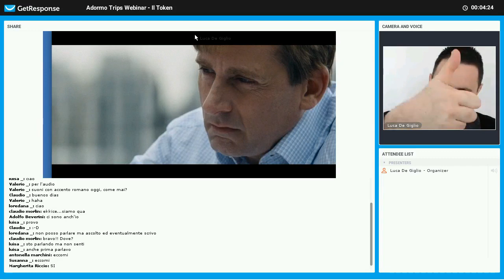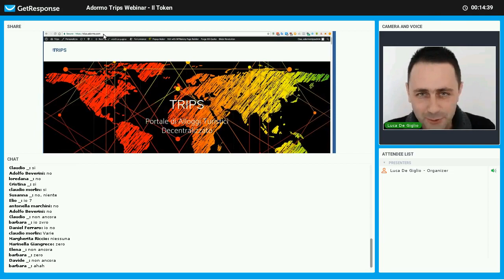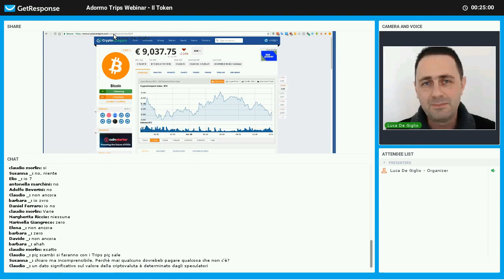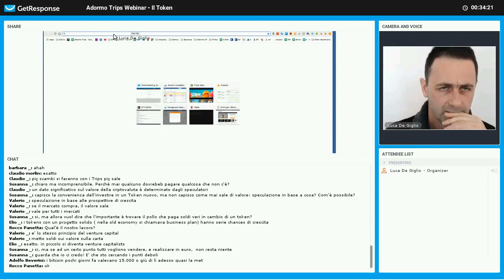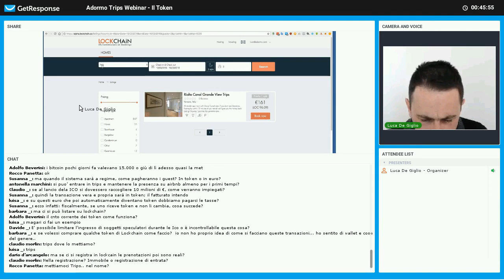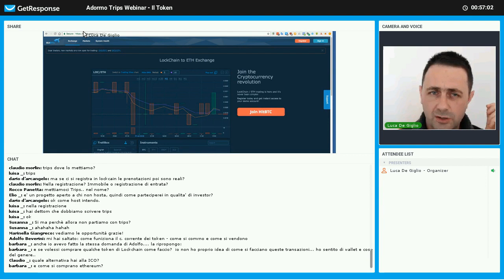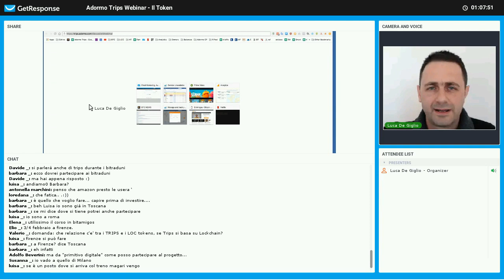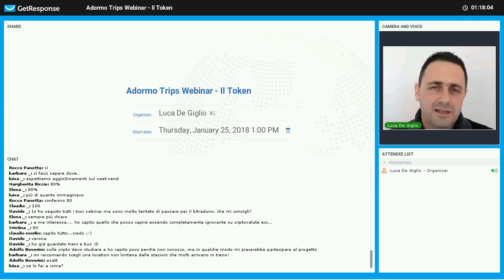Webinar - Il Token - 25 Gennaio 2018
In questo video parliamo degli aspetti economici del progetto Trips:

- Cos'è e come funziona il token Trips.
- Come verrà misurato il tuo contributo nella concezione, realizzazione e diffusione del progetto.
- Come il token garantisce una ridistribuzione immediata del valore creato dal network.
- Le opportunità di guadagno per chi entra all'inizio nel nostro progetto o in altri simili.
- Come intendiamo raccogliere il denaro necessario per la realizzazione del progetto.

Scoprirai come è stato possibile per una moneta che molti definivano "finta" come il Bitcoin acquisire un alto valore.
E ti parlerò di Ethereum, una cripto moneta di successo che per prima ha aperto la strada alla raccolta fondi nel mondo delle cripto.